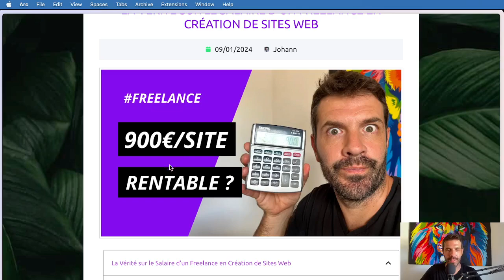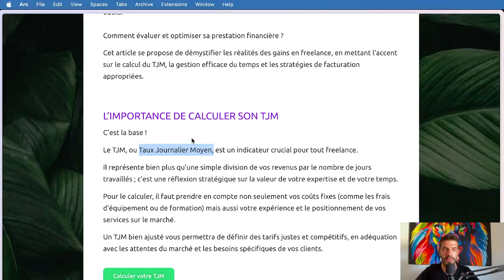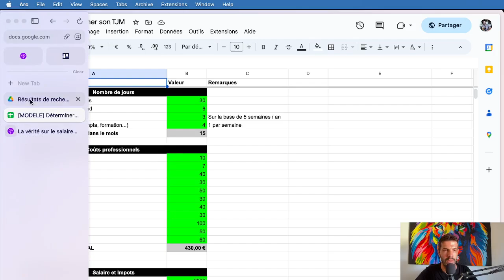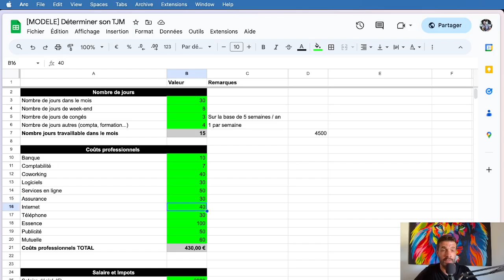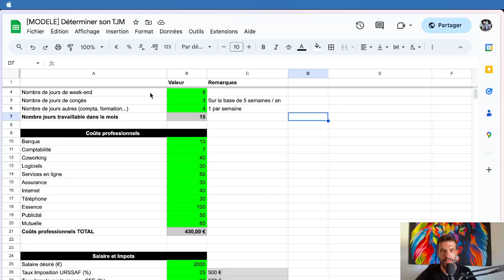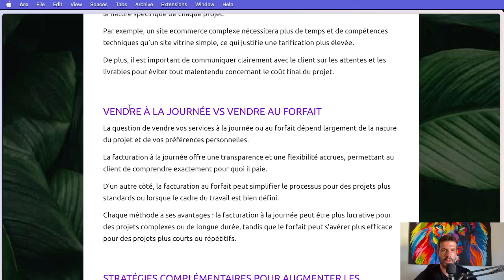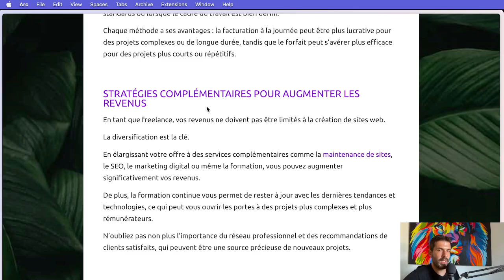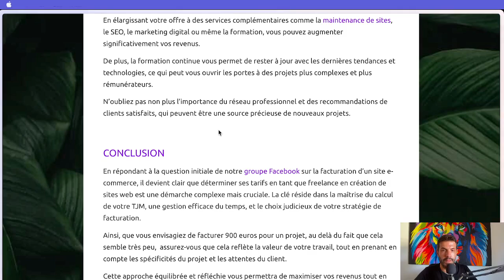Gagner sa vie en vendant des sites e-commerce à 900€ ?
🚨Promo 2024 : -20% sur tout le catalogue de formation jusqu'au 31/01

📹 DESCRIPTION VIDEO
Récemment un webmaster a demandé sur le groupe Facebook si il était possible de facturer un site e-commerce a 900 euros sachant qu’il y avait un mois de travail.

Du coup, je me suis senti obligé de refaire une vidéo pour parler des bases :)

🔖 SOMMAIRE VIDEO
00:00 : Introduction
03:58 : Calculer son TJM
04:00 : Qu'en pense Chat GPT ?
08:27 : Bien facturer
07:25 : Conseil n°2
10:50 : Vendre à la journée VS Vendre au forfait
12:50 : Prestations récurrentes
14:55 : Conclusion

📰 ARTICLE COMPLET
La suite de cette vidéo sur le blog

🧰 OUTILS
Sélection d’outils pour Webmasters

👪 ENTRAIDE - REJOINDRE LE GROUPE FACEBOOK
Freelance Webmaster Francophones (+ de 1000 freelances s’entraident)

📲 CANAL TELEGRAM
Découvrir les backstages de WebAndFree